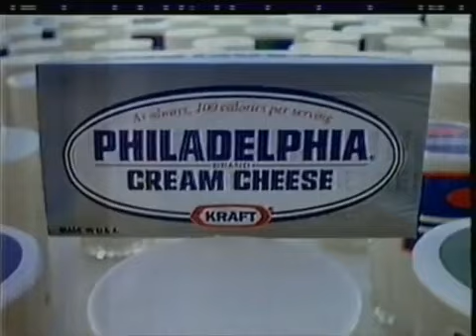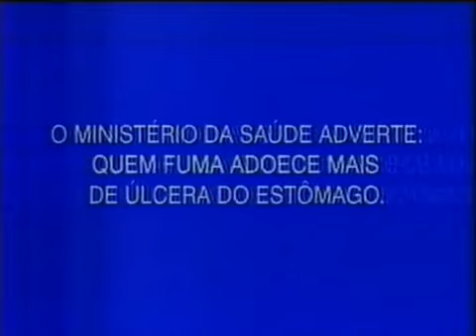Intervalo Tela Quente - Porto Alegre/RS (12/02/1996) [4]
Créditos: Diler2006b

4º intervalo da sessão de filmes Tela Quente, em 12 de fevereiro de 1996.
O filme exibido era "Máquina Mortífera 3".

Conteúdo:
- Patrocínio Tela Quente (Rede Globo) - Avon
- Chamada: Jornal da Globo com Lillian Witte Fibe (Rede Globo)
- Raspadinha Gaúcha (Caixa Estadual)
- Queijo Cremoso Philadelphia
- Cigarros Derby
- Sonrisal
- Guia Rodoviário Esso
- Cartão Renner
- Shampoo Elsève Multivitaminas
- Corn Flakes (Kellogg's)
- Chamada: Um Homem Sem Passado (Rede Globo)

Publicado no Intervalos de Televisão em 06/10/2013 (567 visualizações).